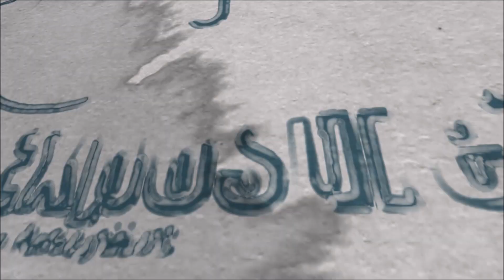Music Promotion And Marketing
Trusted music promotion and marketing is iTunes Exposure make sure you visit iTunes Exposure today for real music promotion for serious artists